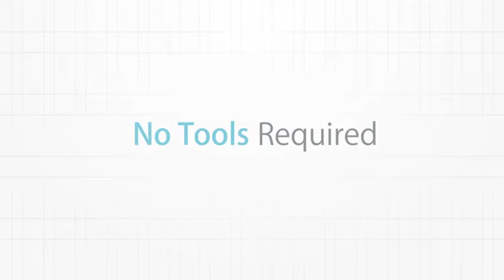Soap And Shower Dispensers | AVIVA Three Chamber Dispenser